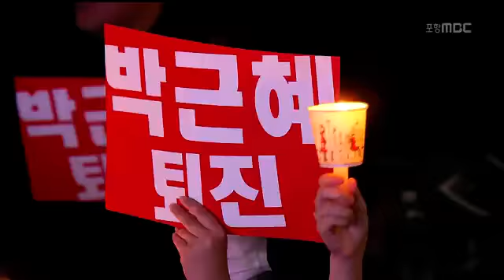[포항MBC뉴스]지역 곳곳 촛불집회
지역 곳곳 촛불집회